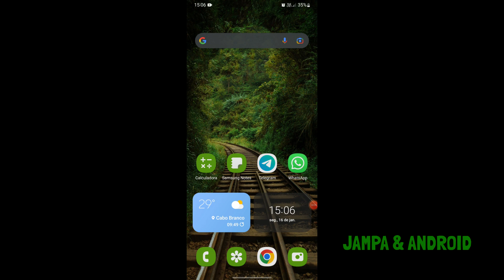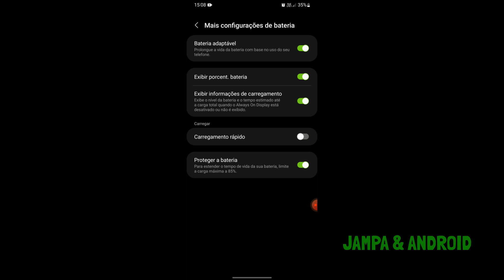URGENTE!!! Ative essa função para PROTEGER sua BATERIA!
👑 Fala galera, neste vídeo estarei ensinando uma dica preciosa para melhorar a vida útil e o rendimento de sua bateria. Para esse procedimento, não precisamos de nenhum aplicativo, apenas configurações nativas no próprio celular.

✅  Celular utilizado para esse procedimento.

✅ Considere se inscrever neste canal e ativar as notificações! Novos vídeos semanais!